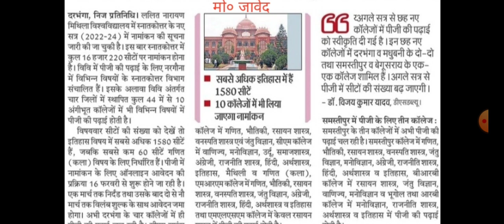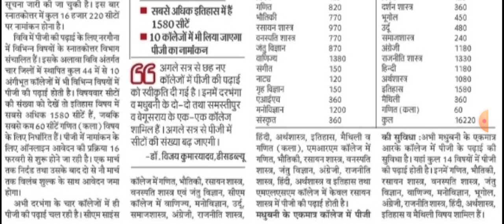Lnmu pg admission seat details information (2022-24)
Hello friends !!!

In this video I will tell you about the lnmu pg admission information.